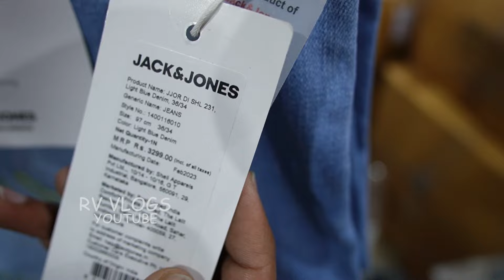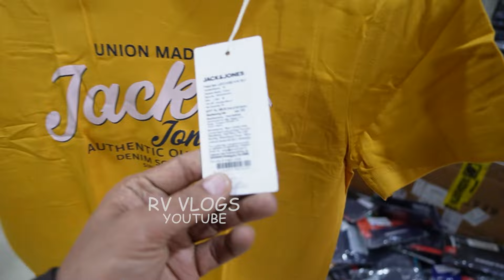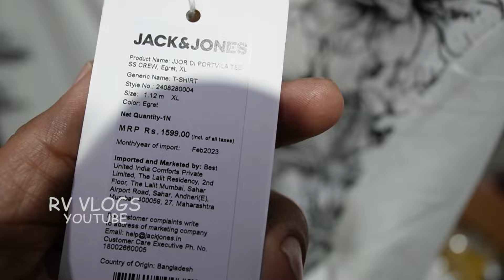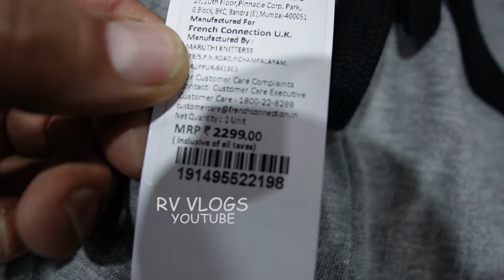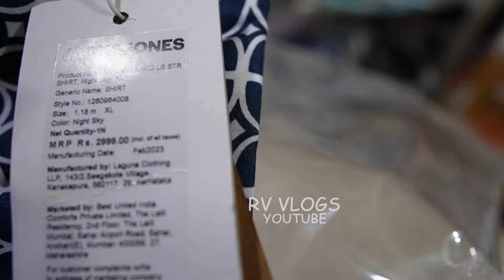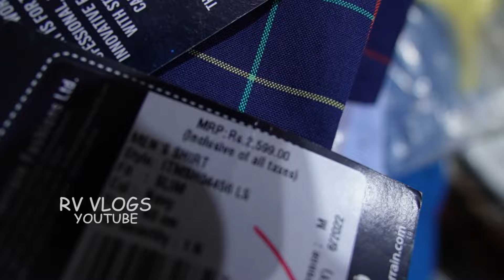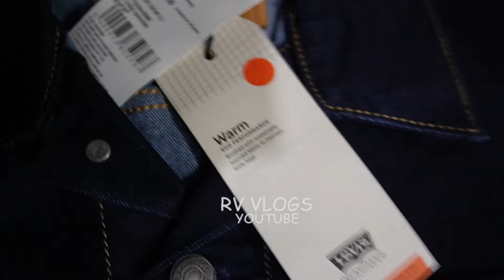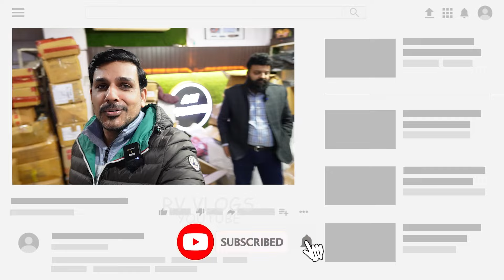100% original Export SurplusGarments | M.no-8090926268 / 7827120044 | Levis, Fcuk, Wrogn, Numero Uno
▶ AVM FASHIONS PVT. LTD.

  GD-23 opposite metro pillar no 367,
Pitampura new delhi - 110085

Pitampura metro station red line

    Landmark:- manyavar showroom

Or Aap Hame Instagram Par msg Bhi Kar Sakte Ho RV.VLOGS

VIDEO COVER.

Surplus Garment Export Surplus ladies Garments | Wholesale market brandedsurplusgarment originalbrandedsurpluskurtis wholesalemarket wholesalebazar delhiwholesalemarket smallbusinessidea brandedsurpluskurti cheapestbrandedkurti Kamalarora garments garment export garment supplier

VIDEO DECLAIMER

. RV VLOGS !! _

Danyavad Dosto.

Jai Hind.

Vandematram.